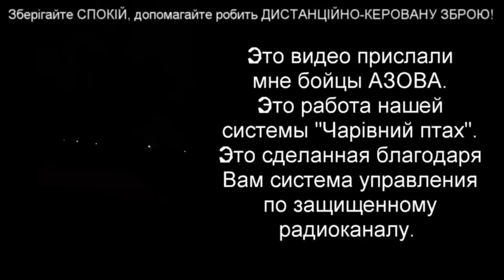ПРО ЖАР ПТИЦУ